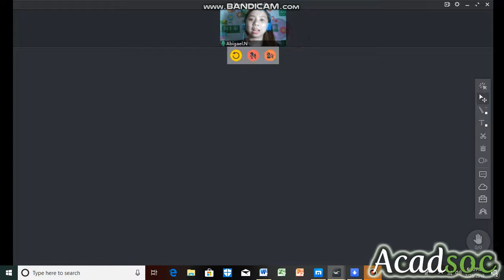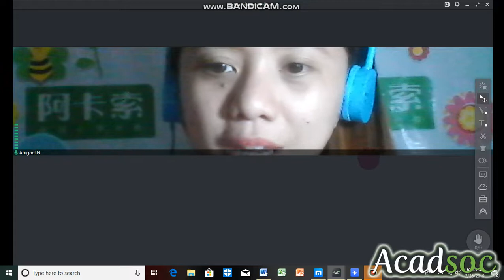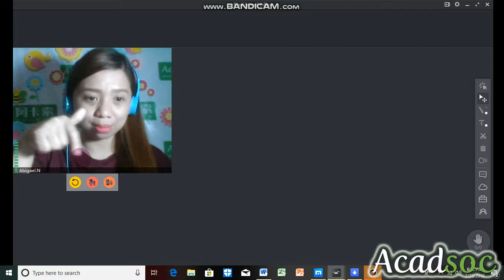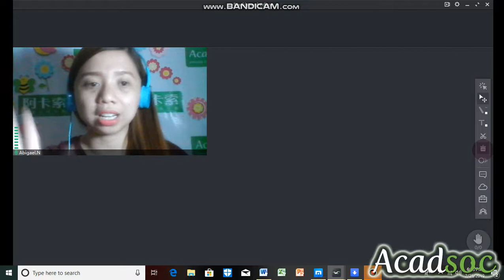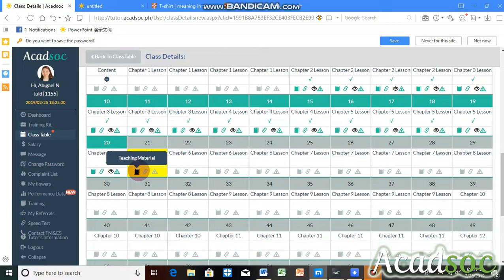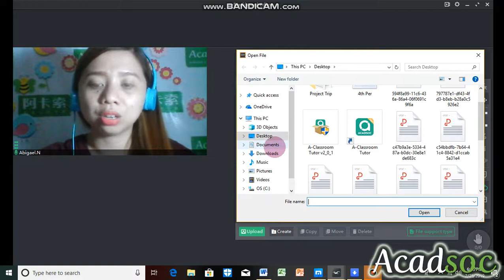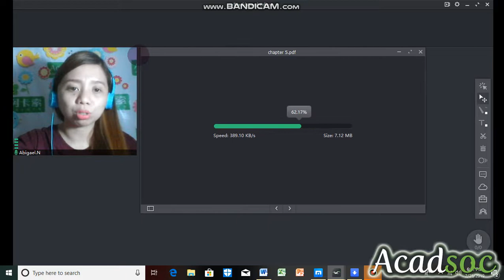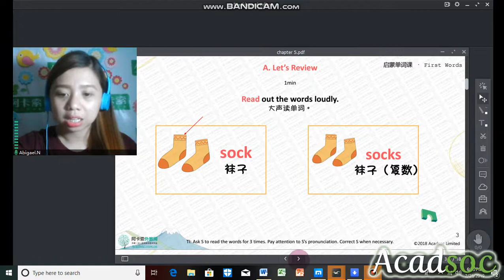Acadsoc- How to use Class in (NEW!)